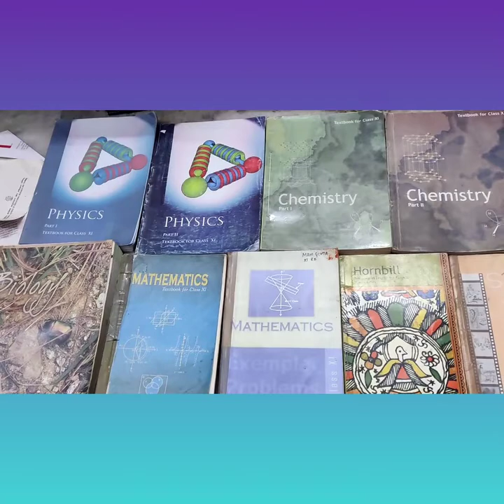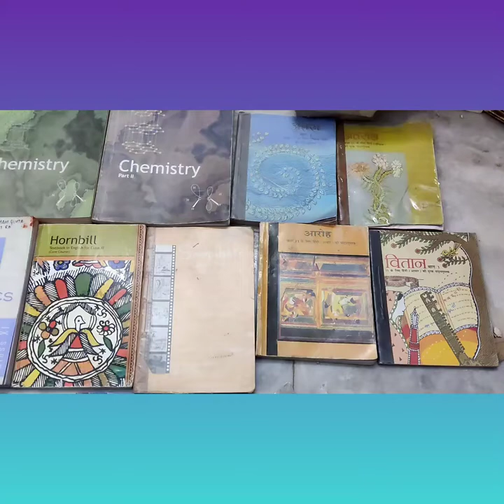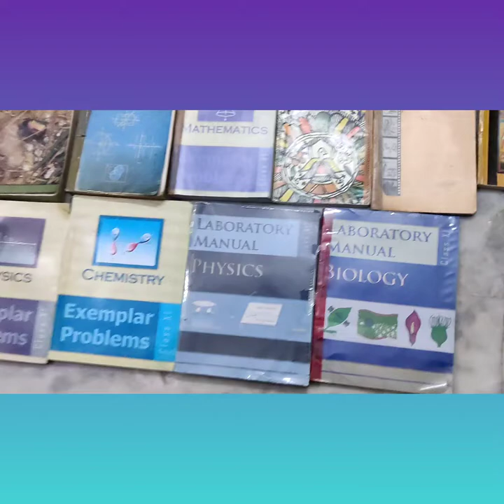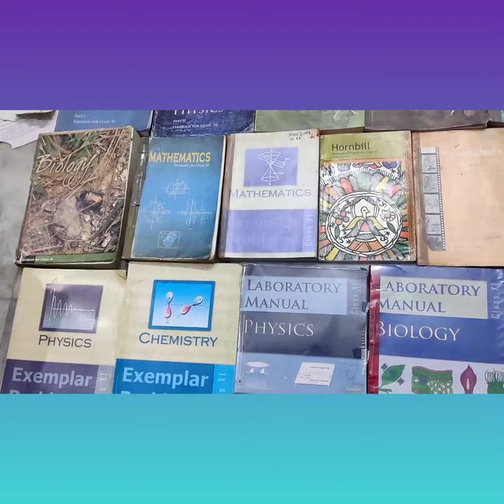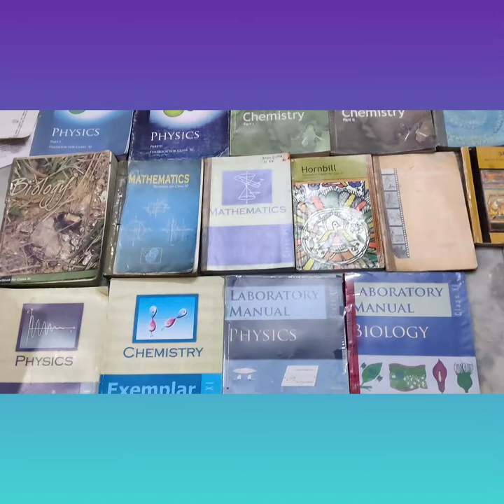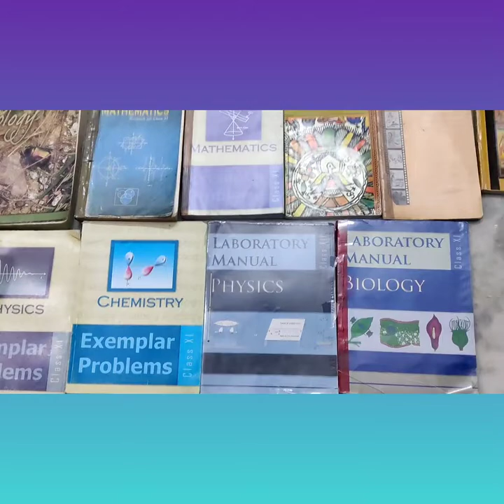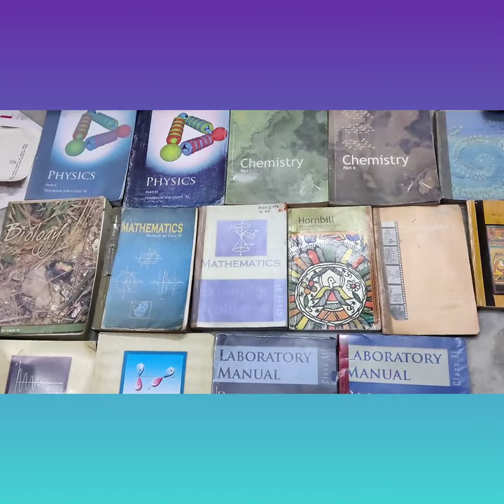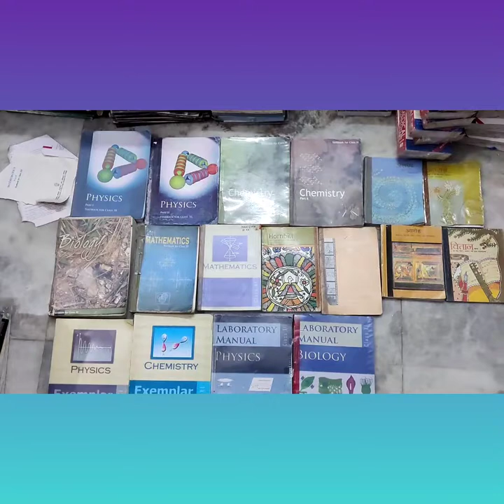Books.NCERT.Delhi ka Sabse sasta Books store.ncert book store.#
Delhi ka Sabse sasta Book Store.Ncert Books ki wholesale ki dukaan.IIT BOOKS.MEDICAL BOOKS.ENGINEERING BOOKS.NOVELS.SCHOOL BOOKS.GUIDE.ALL TYPES OF BOOKS AVAILABLE HARE.
Guru ji Book depot.
A1/93 sewak park near nsut college road.Delhi 110059